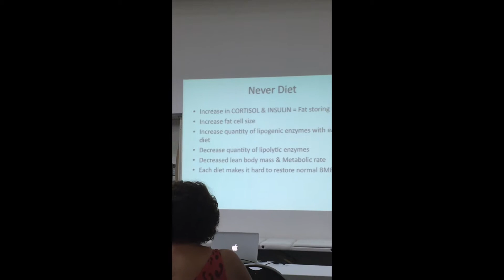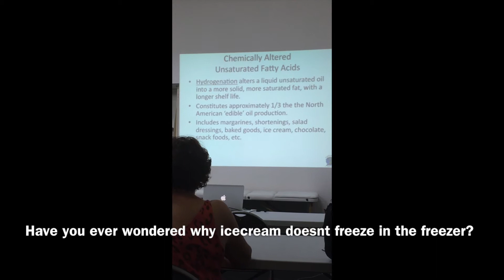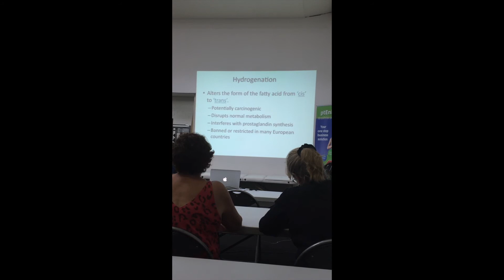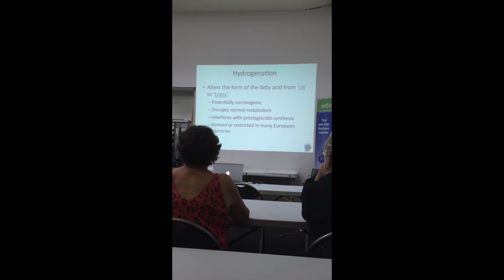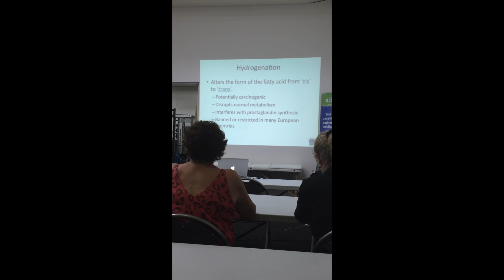Never Diet !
With every diet known to man on the market, most people have embarked on a weight loss program at some stage of their lives.  Dieting causes stress on the organs but how often to we consider and prioritise organ health over how we are looking and feeling on the outside?
Here is just a snippet from Donal Carr's weight loss & organ health seminar.

Donal lectures and presents globally.   You can find out more how you an attend or book your own workshop/seminar with Donal here: